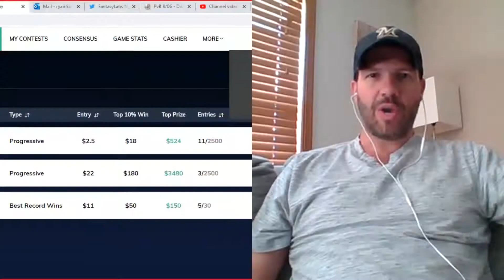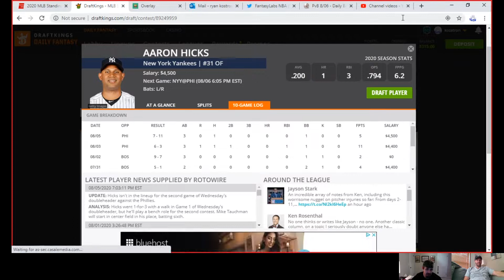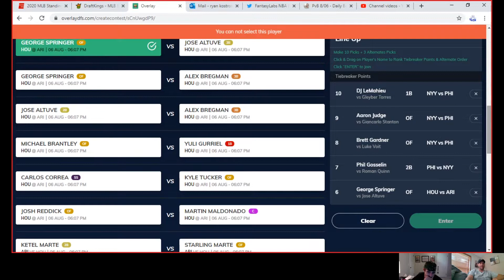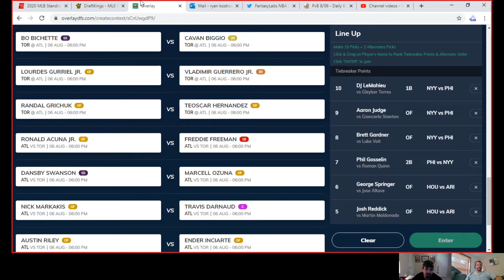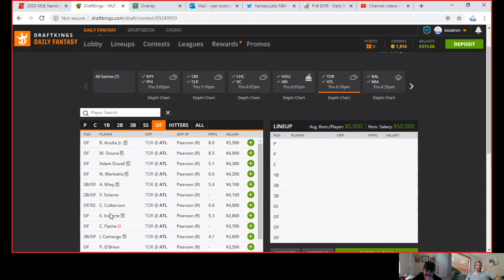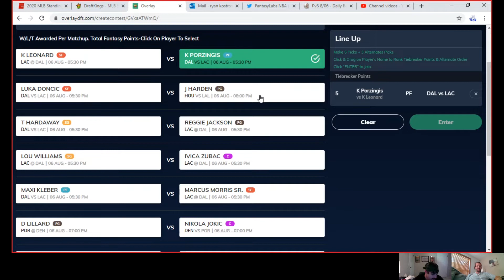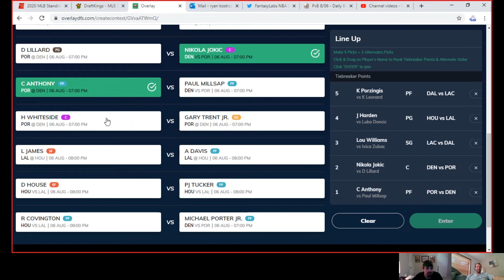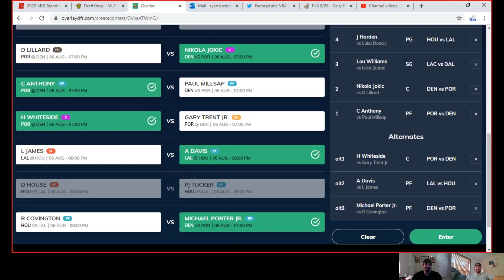Overlay Fantasy Sports MLB and NBA - Thurs. 8/6